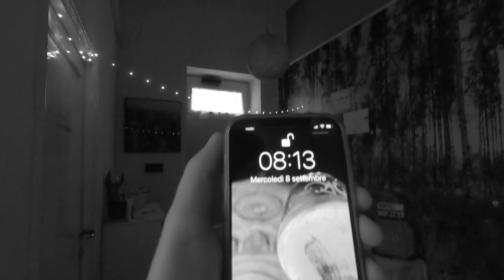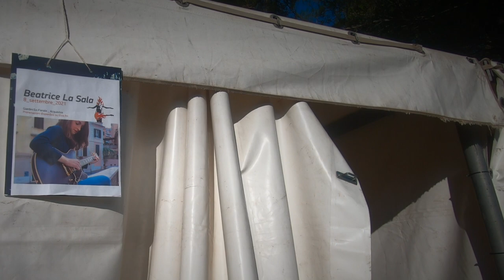Musician's Vlog: LIVE ROCK FESTIVAL XXV (Acquaviva, Siena)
Hi everyone, here's all about the experience at LiveRockFestival in Acquaviva, Siena.